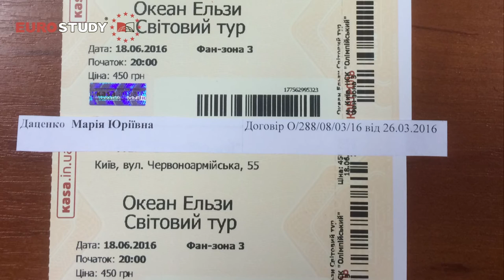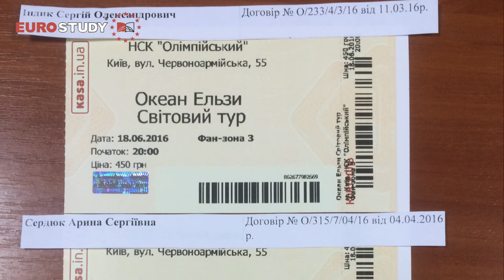Евростади - розыгрыш билетов на концерт Океан Эльзы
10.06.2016 в главном офисе "Евростади" состоялся розыгрыш 3-х билетов на концерт Океан Эльзы среди студентов, заключивших Договор на поступление в ВУЗ или Техникум Польши.
Поздравляем ПОБЕДИТЕЛЕЙ:
Даценко Мария, Индык Сергей, Сердюк Арина!